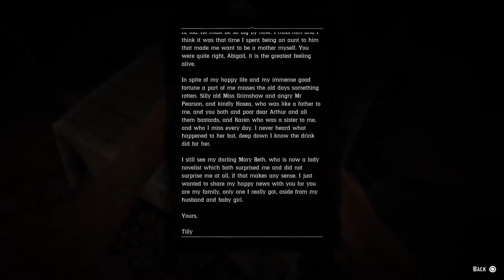ريد ديد 2 | وين راحت كيرين ؟ | العضو المفقود في العصابة !